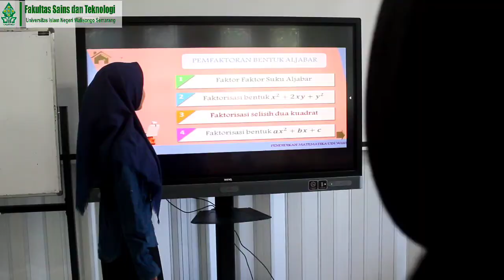Sambutan Selamat Datang MABA FST 2021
Sambutan Selamat Datang Mahasiswa Baru Fakultas Sains dan Teknologi UIN Walisongo Semarang Tahun 2021